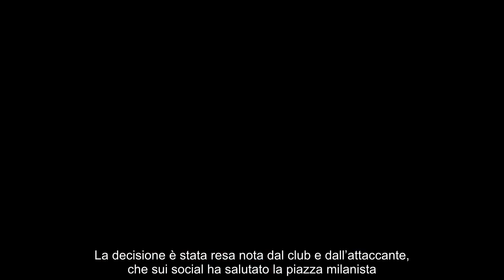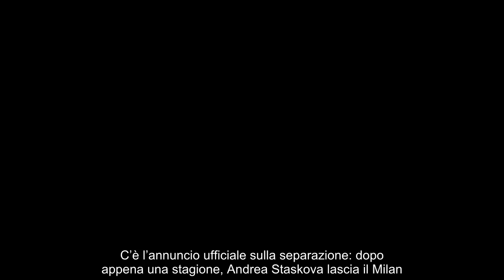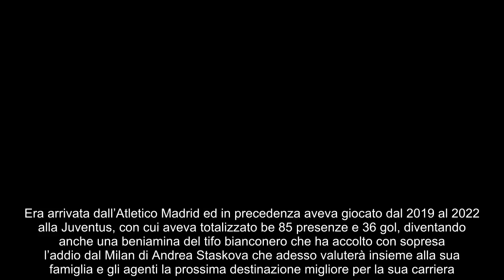È ufficiale, tutto fatto con il Milan tifosi della Juve impietriti